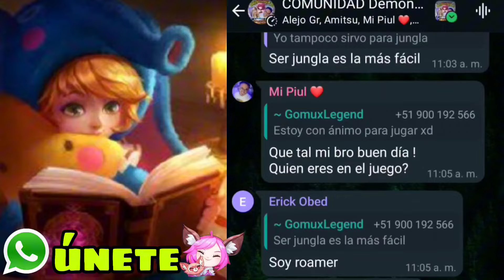NUEVOS ITEMS EN MAGOS 👌🏻 MOBILE LEGENDS